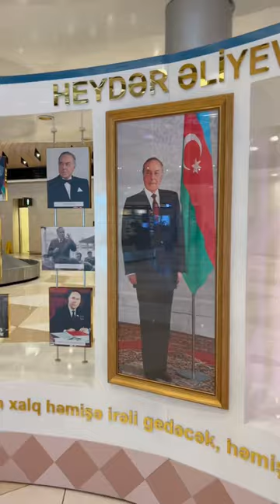Heydar Aliyev International Airport # travel flight taxi lunch azerbaijan # baku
Heydar Aliyev International Airport is the main international airport serving the city of Baku, the capital of Azerbaijan. Named after Heydar Aliyev, the former President of Azerbaijan, the airport is one of the busiest and most modern airports in the region.

Located about 25 kilometers northeast of downtown Baku, Heydar Aliyev International Airport serves as a major transportation hub, connecting Azerbaijan with numerous domestic and international destinations. It offers a wide range of flights operated by various airlines, providing convenient connections to destinations across Europe, Asia, the Middle East, and beyond.

The airport features a modern and well-designed terminal complex, equipped with state-of-the-art facilities and amenities to ensure a comfortable travel experience for passengers. From duty-free shops and retail outlets to restaurants, cafes, and lounges, Heydar Aliyev International Airport offers a range of services to cater to the needs of travelers.

With its extensive runway system, the airport is capable of accommodating various aircraft sizes, including large commercial planes. It also serves as the base for Azerbaijan's national flag carrier, Azerbaijan Airlines (AZAL), which operates numerous domestic and international flights from the airport.

Transportation options to and from the airport are readily available, including taxis, shuttle buses, and car rental services. The airport is well-connected to the city center and other parts of Baku, making it convenient for travelers to reach their destinations.

Whether you're arriving in Azerbaijan or departing on your journey, Heydar Aliyev International Airport offers a modern and efficient gateway to explore the rich culture, history, and natural beauty of this fascinating country.
Baku
Caspian Sea
Caucasus Mountains
Heydar Aliyev
Azerbaijan
Gobustan
Shahdag
Flame Towers
Carpet weaving
Eurovision
Silk Road
Mud volcanoes
Nakhchivan
Sheki
Ganja
Guba
Gabala
Ateshgah Fire Temple
Maiden Tower
National Flag Square
Qobustan Rock Art Cultural Landscape
Shirvanshah's Palace
Mugham music
Pomegranate
Novruz
Caspian Pipeline Consortium
National Museum of History
Goygol Lake
National Park
Gabala Shooting Club
Carpet Museum
Mugam Center
Tufandag
Lahij
Yanar Dag
Upland Park
Park Bulvar
Ancient City of Shamakhi
Khinalig
Nizami Ganjavi
Martyrs' Alley
Sabayil Castle
Carpet weaving
Pomegranate Festival
Azeri Cuisine
Quba
Shaki Khan's Palace
Pasha's House
Baku Boulevard
Zoroastrianism
Heydar Mosque
Gobustan National Park
Bibi-Heybat Mosque
Oil industry
Naftalan Spa
Mountain hiking
Nardaran
Mountain biking
Goychay
Gabala Music Festival
Gobustan Reserve
National Flag Square
Heydar Aliyev Center
Baku Crystal Hall
Formula 1 Azerbaijan Grand Prix
National Independence Day
Gabala International Music Festival
Azerbaijan State Academic Opera and Ballet Theater
International Mugham Center of Azerbaijan
Gabala International Airport
Baku-Tbilisi-Ceyhan pipeline
Azeri language
Oil fields
Carpet weaving
Oil boom
Martyrs' Lane
International Mugham Festival
Azerbaijan Carpet Museum
Gurban Abbasov
Baku Jazz Festival
Shahdag National Park
Astara
Bilasuvar
Nardaran
Zaqatala
Lankaran
Mingachevir
Khachmaz
Shusha
Aghdam
Sumqayit
Samur Forest
Shamkir
Ordubad
Neftchala
Shamkir
Talysh Mountains
Balakan
Tovuz
Agdam Mosque